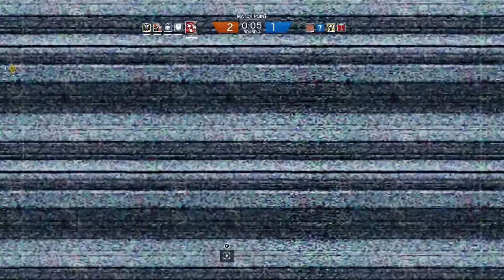Rainbow Six: Siege | BANDIT'S SHOCKING PERFORMANCE! (Did I Just Turn MLG?!) (R6 Dust Line)